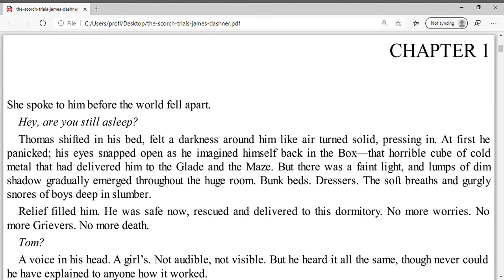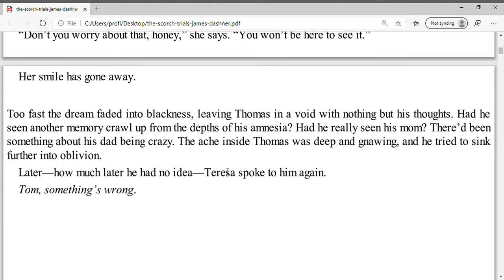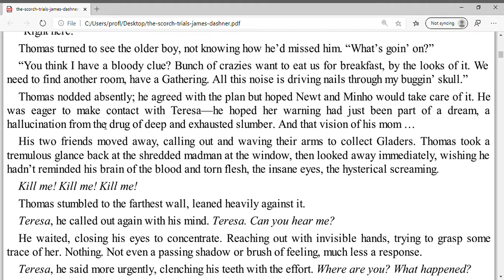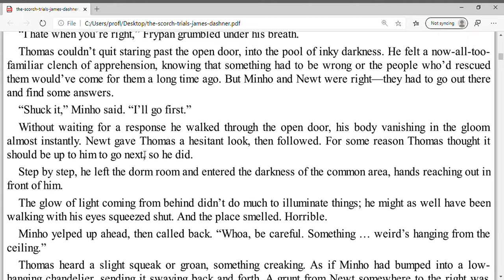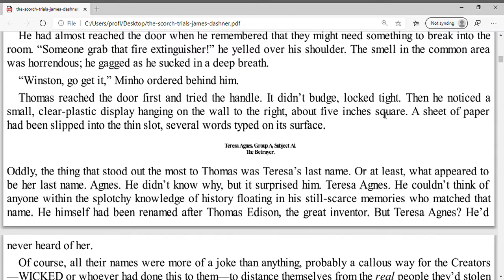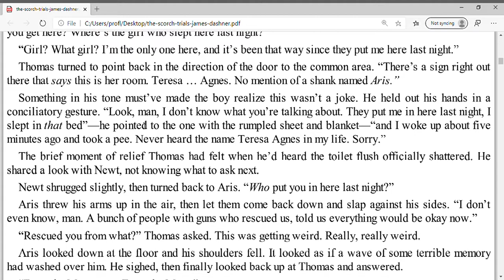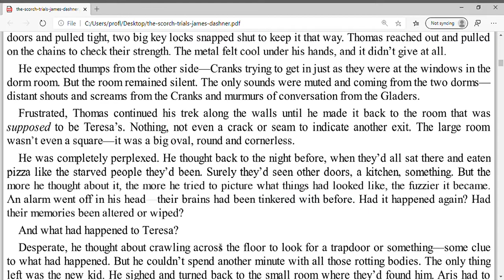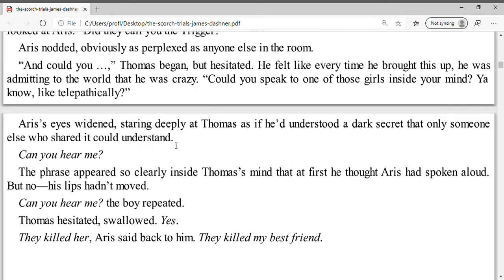The Scorch Trials Ch. 1-5